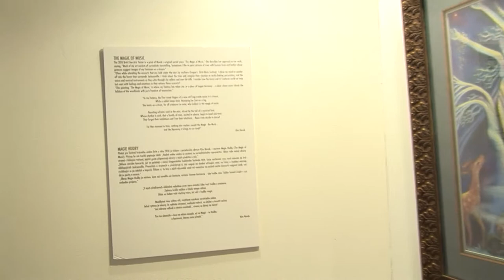Vernisáž Kim Novak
Vernisáž Kim Novak k příležitosti její návštěvy Mezinárodního filmového festivalu Praha - Febiofest 2015.